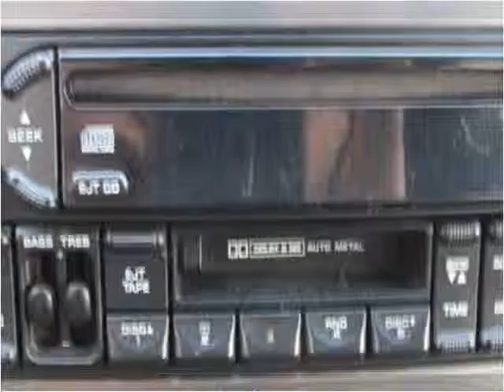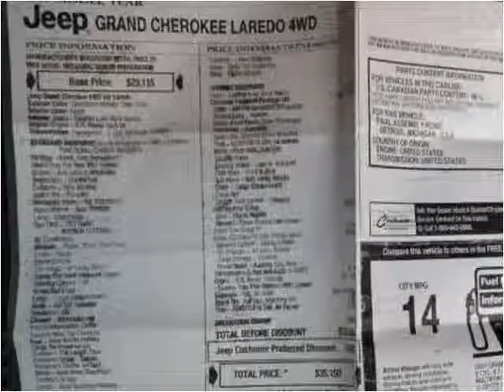2001 Jeep Grand Cherokee Used Cars Westminster-Denver CO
This 2001 Jeep Grand Cherokee is available from Choice One Motors.